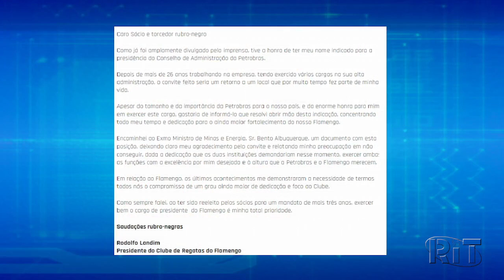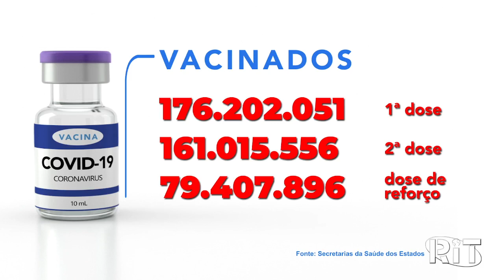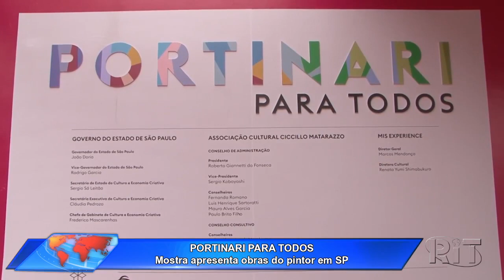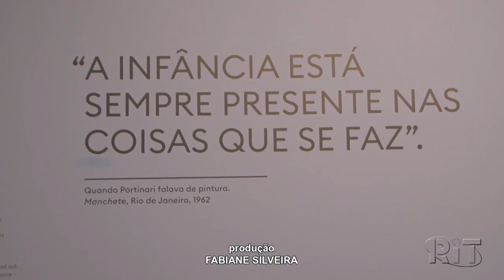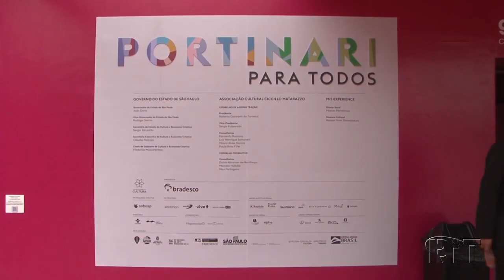Jornal Toda Hora Manhã Segunda-feira (04/abr/2022)